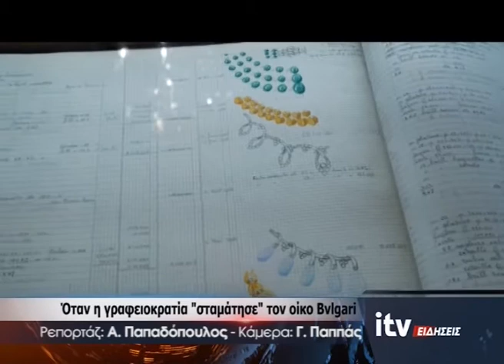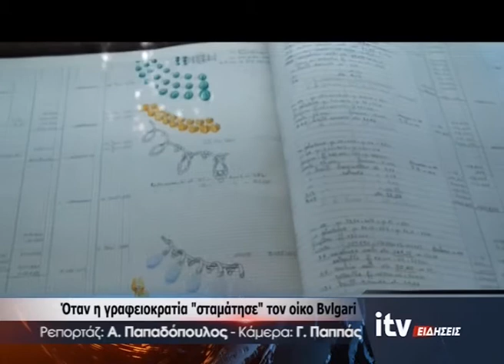Όταν η γραφειοκρατία ''σταμάτησε'' τον οίκο Bvlgari - ITV Ειδήσεις - 03/06/2020 (video)